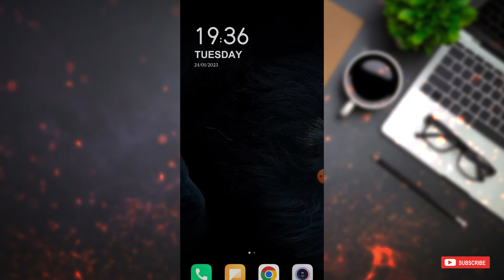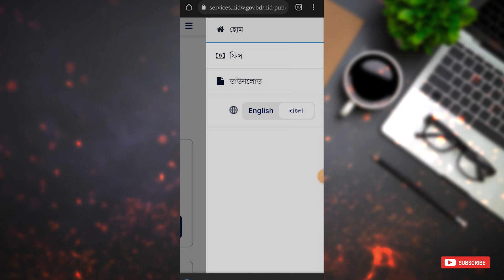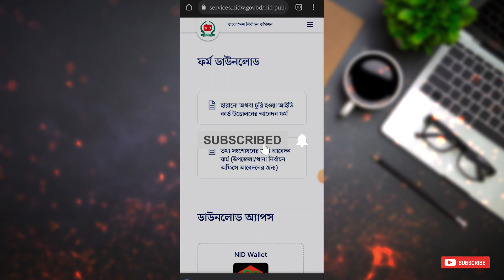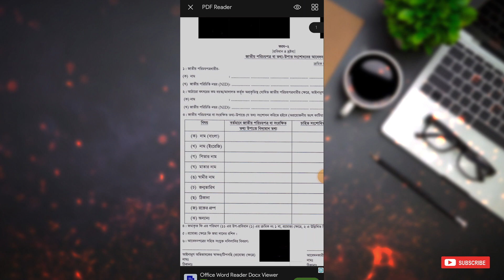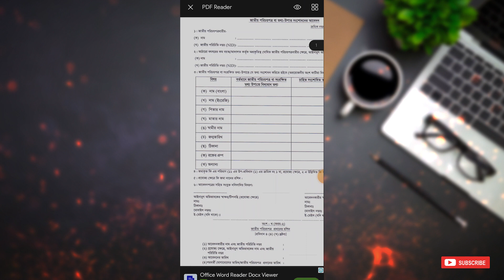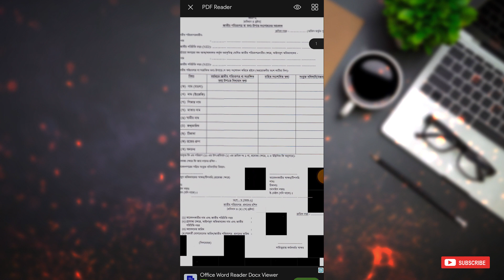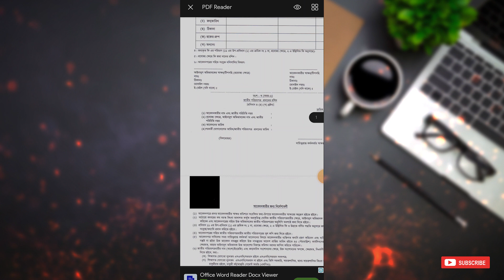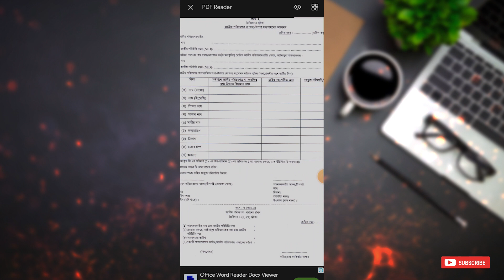ভোটার আইডি কার্ড সংশোধন করতে কি কি লাগে | 2023 | how to download nid card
নতুন_ভোটার_লিস্ট_PDF_Download_সমস্যার সমাধান
niD-S_M-S
Online NID
Nid_Card_Download _জাতীয়পরিচয়পত্র_ভোটারআইডি